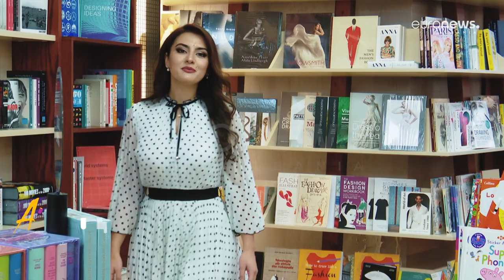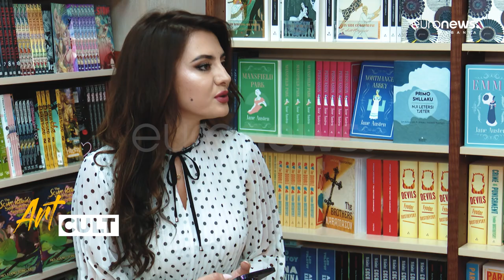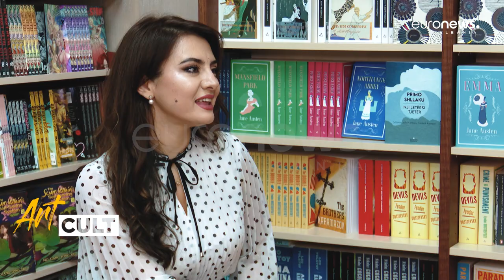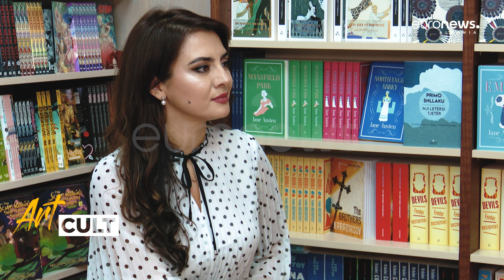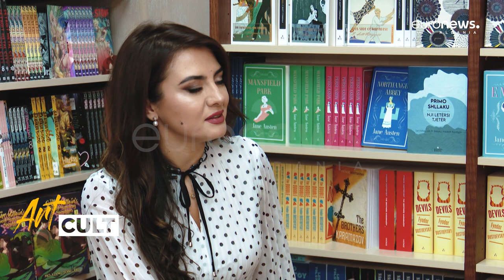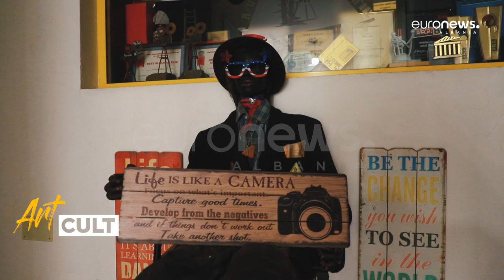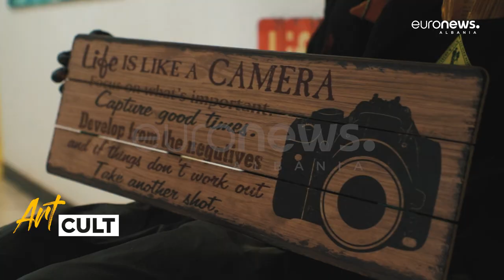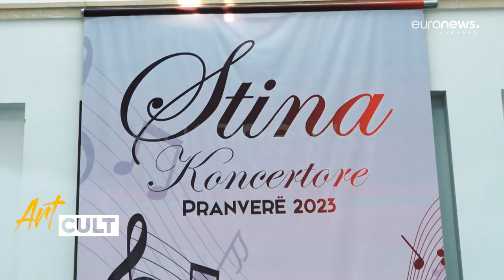Art Cult | Primo Shllaku, Aldo Marku, Merita Rexha Tërshana "Një jetë paralele midis artistësh!"